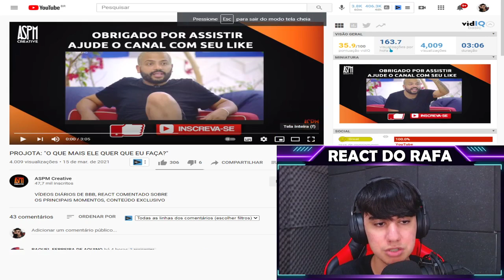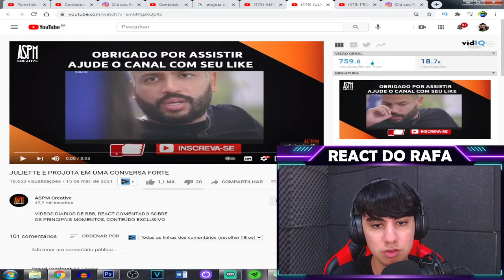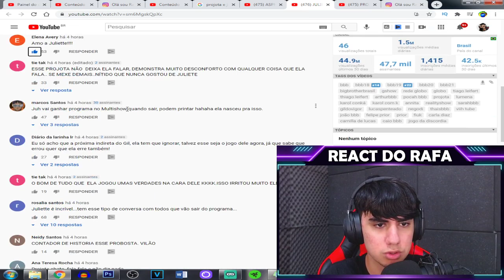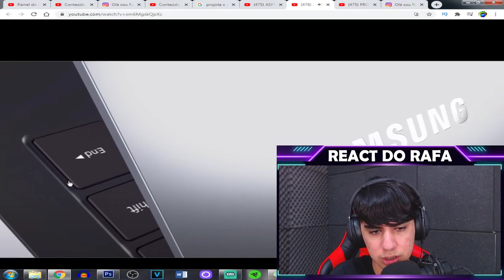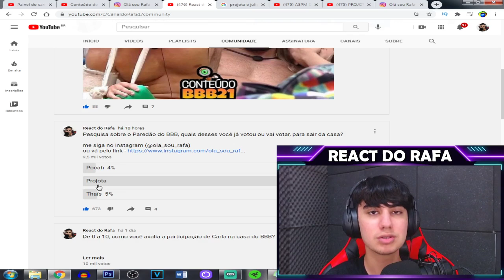Juliette tendo uma conversa forte com Projota